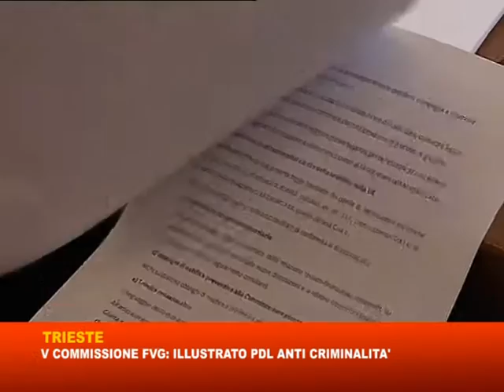13 04 16 PDL ANTI CRIMINALITA ESAME FVG